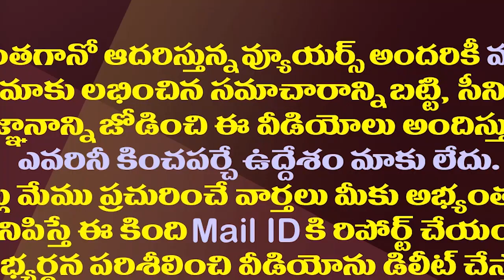ఇదీ టీడీపీ పరిస్థితి..ఏకంగా చంద్రబాబుకే ఆ నేత వార్నింగ్| KE Prabhakar Faulted Chandrababu's Decision